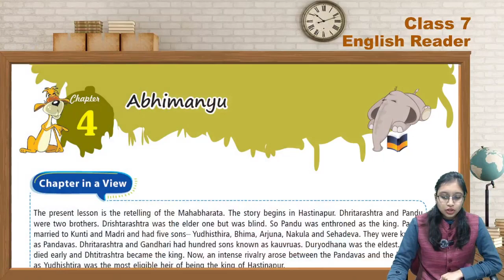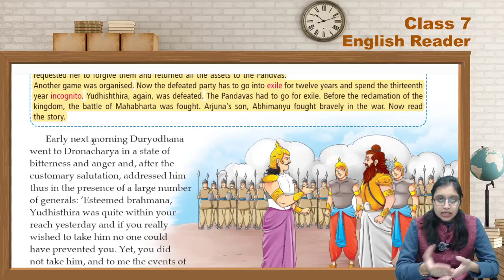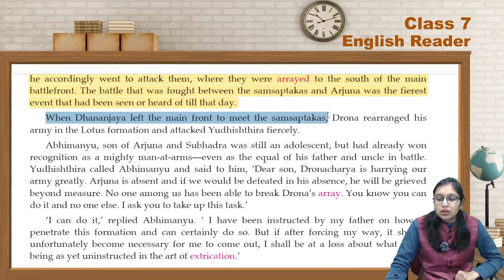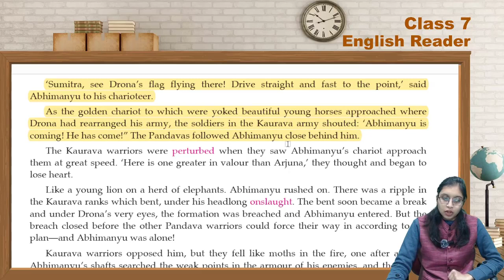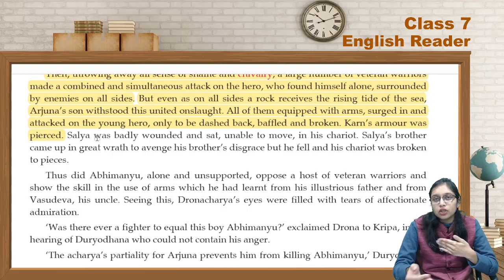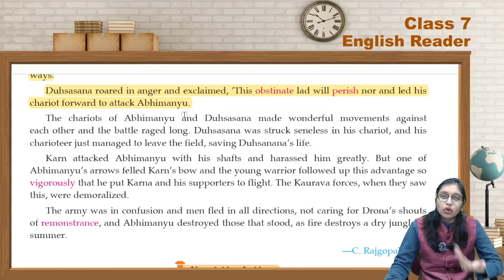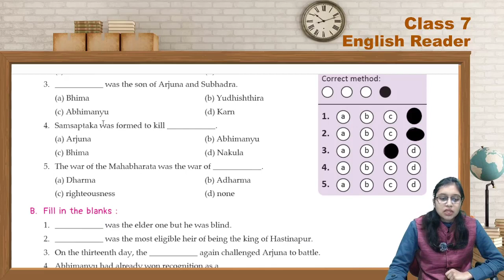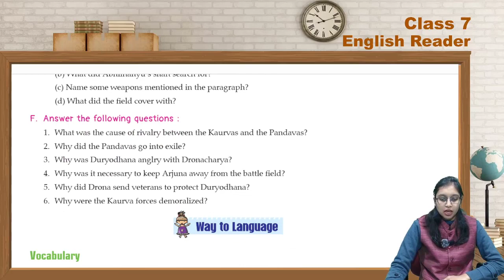English 7 Ch 4